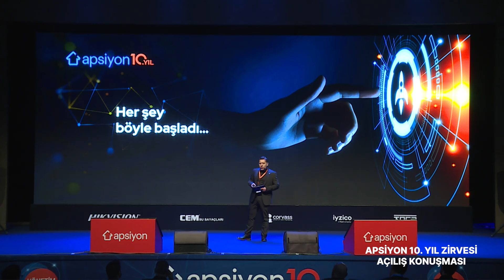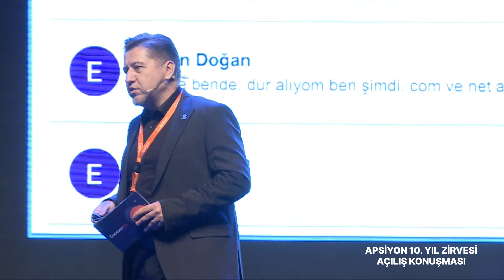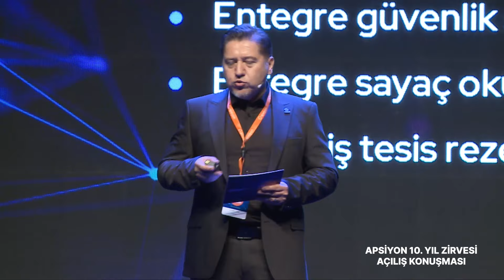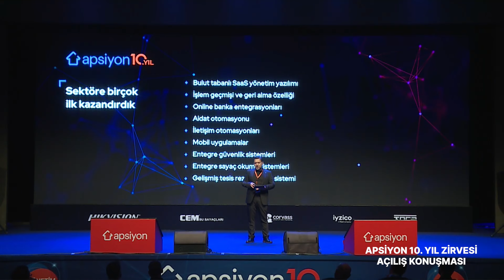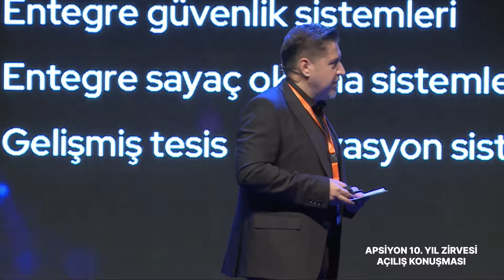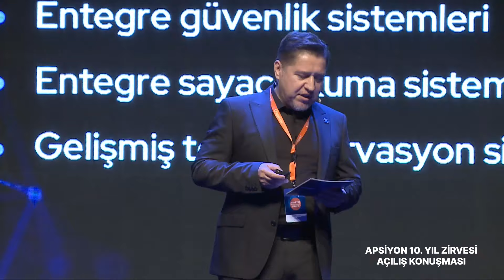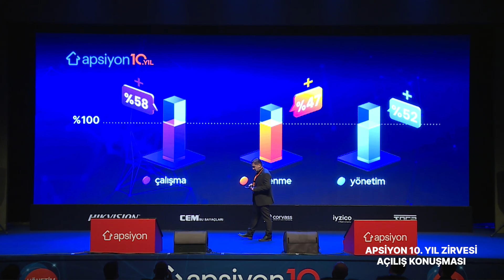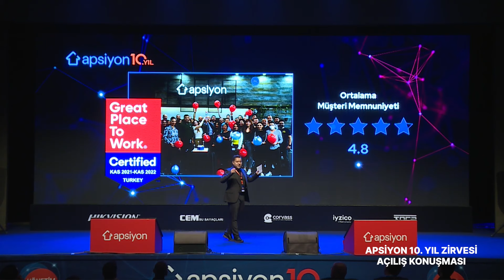Apsiyon 10. Yıl Yönetim Profesyonelleri Zirvesi Açılış Konuşması | Apsiyon CEO'su Kudret TÜRK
3 Kasım 2022 tarihinde Haliç Kongre Merkezi'nde gerçekleştirdiğimiz Apsiyon 10. Yıl Yönetim Profesyonelleri Zirvesi, CEO'muz Kudret TÜRK'ün açılış konuşması ile başladı.

“Projemize, kendimize ve ilkelerimize yürekten inandık. İyi işler ortaya koymak kadar profesyonelliğimizi samimiyet ve tevazu ile beslemek de önceliğimiz oldu. Bunu bir nebze de olsa başarabilmişiz ki sizi kazandık. Bizimle birlikte bu serüvene eşlik ettiğiniz, gayretlerimizi takdir ettiğiniz ve bizi geri bildirimlerinizle beslediğiniz için gönülden teşekkürler.”

Kudret TÜRK
Apsiyon CEO